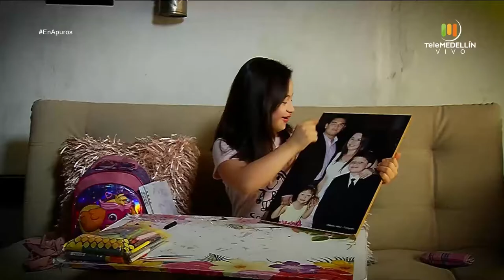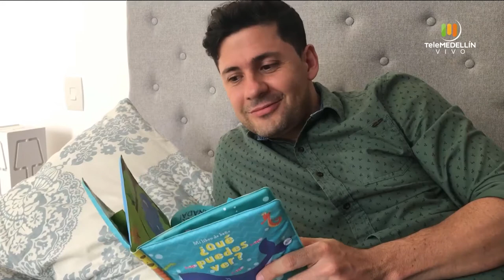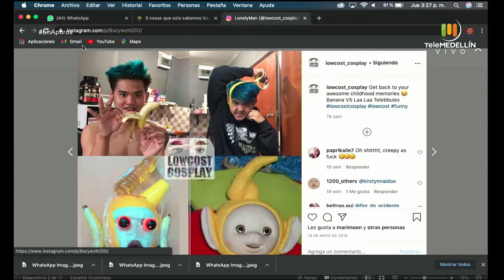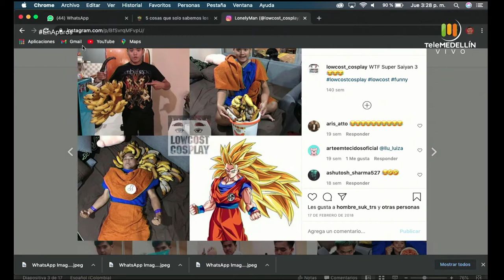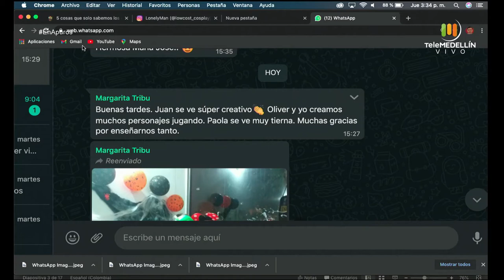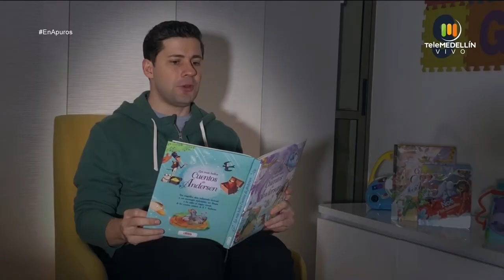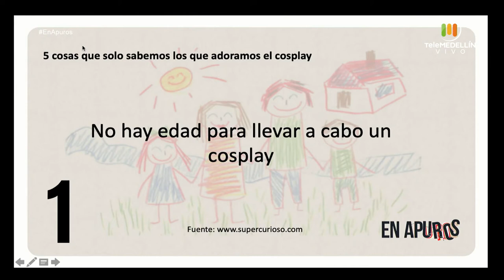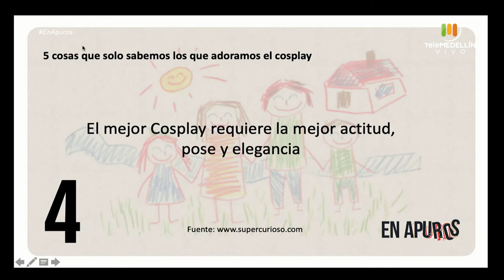Disfraces Vs. Cosplay [En apuros] Telemedellín